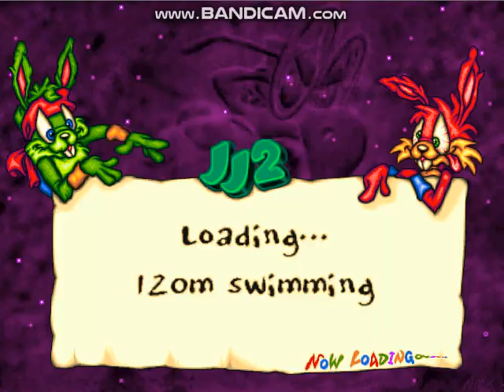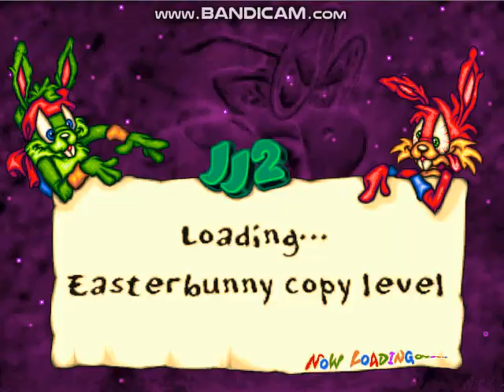Jazz Jackrabbit 2 - Hunting For Devan Part 13 LOL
Some parts i hardly figure out..